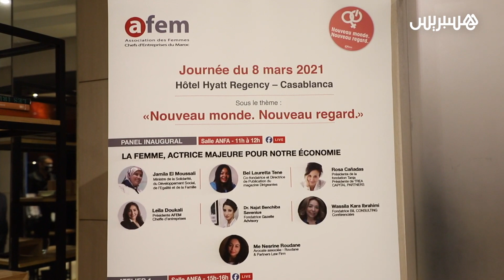تخليدا لعيد المرأة.. شراكة بين جمعية النساء رئيسات المقاولات وغرفة التجارة والصناعة الفرنسية بالمغرب